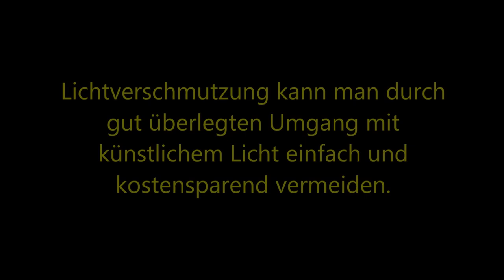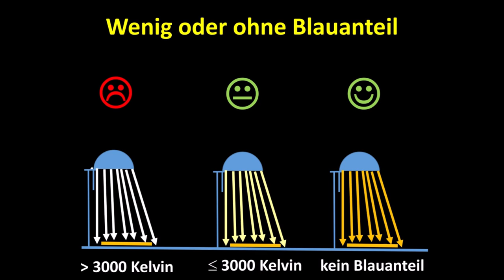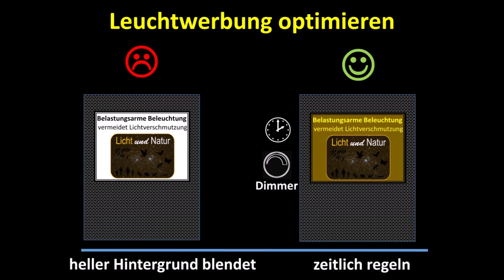Perseidennacht 12.08.2024 (final)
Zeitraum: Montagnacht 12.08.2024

Die ca. 2500 Einzelaufnahmen, die diesem Zeitraffervideo zugrunde liegen, wurden mit folgender Ausrüstung angefertigt: Canon 500D mit Fernauslösung, Sigma 4,5 mm Circular-Fisheye-Objektiv mit Objektivheizung auf feststehendem Stativ